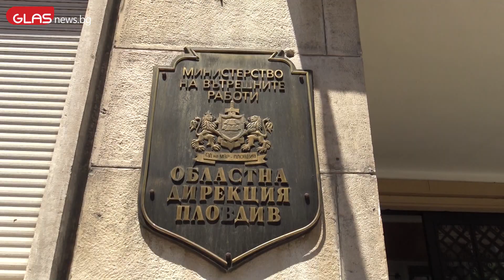Пловдивски ученици върнаха намерена чанта с пари и злато